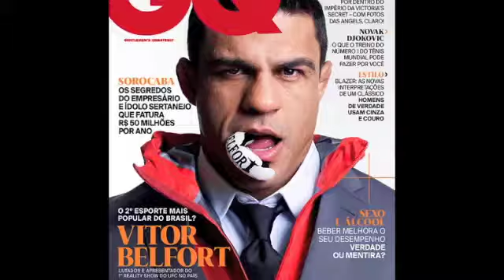Vitor "The Phenom" Belfort